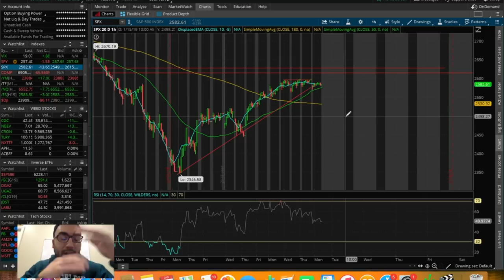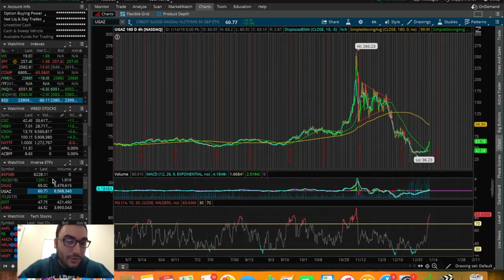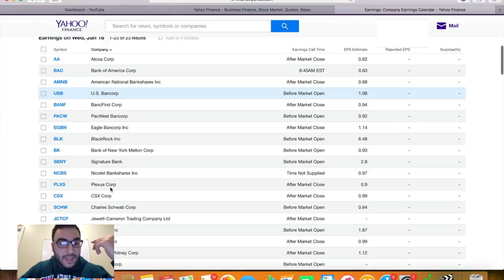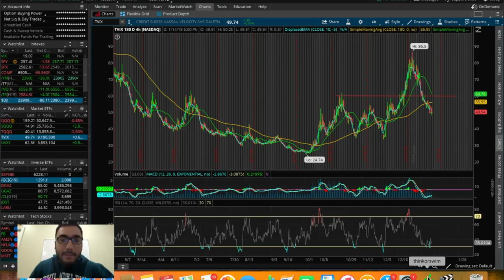Is the STOCK MARKET about to Drop? | Earnings Season | Trading Update 1/14/19